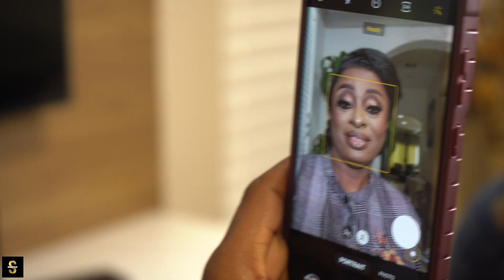CHINWE KAYODE-ODUSAMI 50th BIRTHDAY THANKSGIVING SERVICE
SEPTEMBER 16th 2023. @RCCG THE KING's PALACE EVENT CENTER  KATY TX.